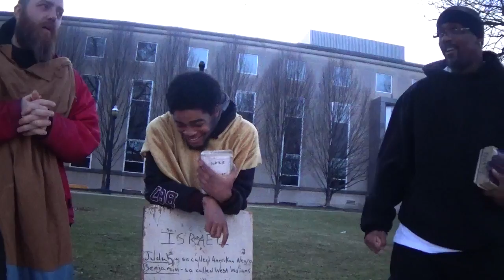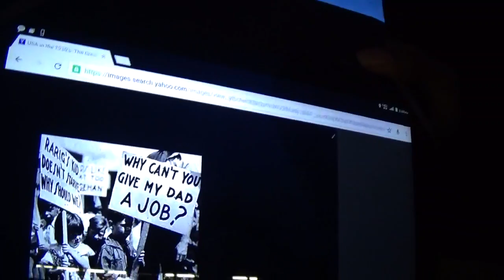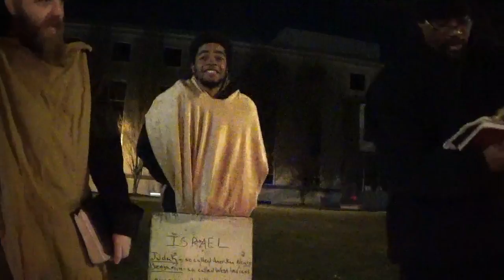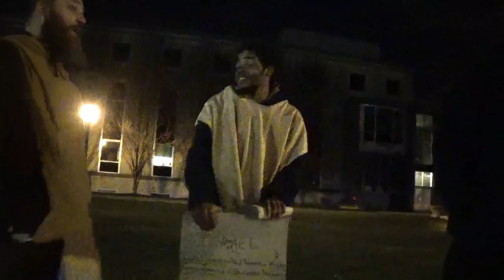A FOOL HATH NO DELIGHT IN UNDERSTANDING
Proverbs 18:2 A fool hath no delight in understanding, but that his heart may discover itself.